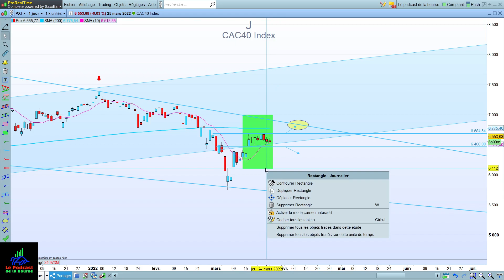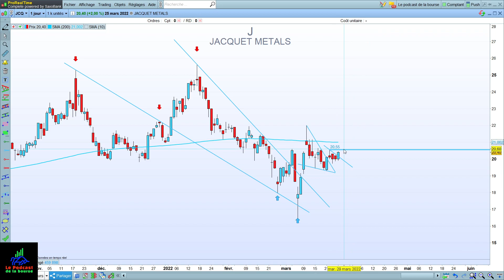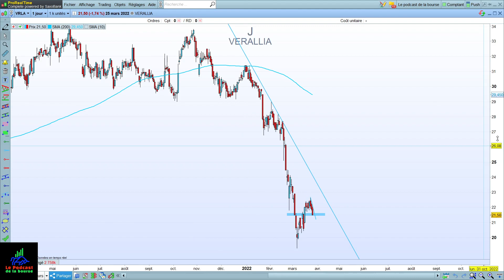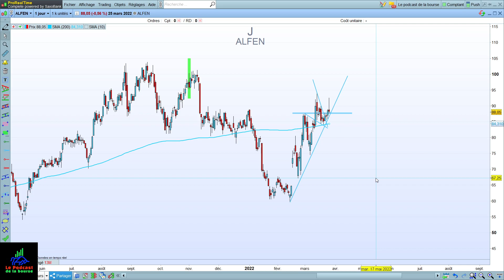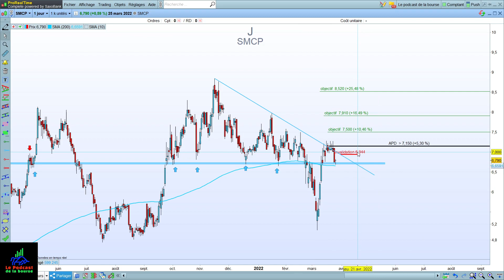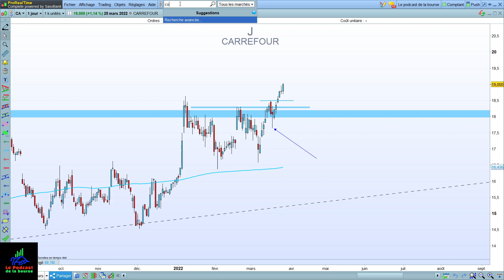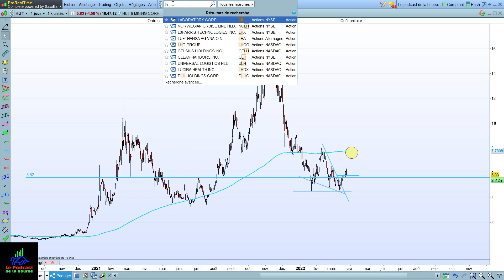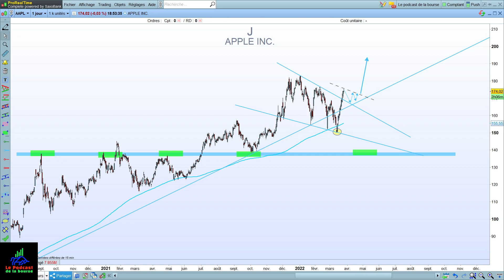Vidéo Hebdo du 25 mars 2022 (Hermes, Esker, Thales, Veolia, etc..)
Un grand merci pour vos likes et commentaires qui me poussent à continuer à partager ce contenu gratuitement !